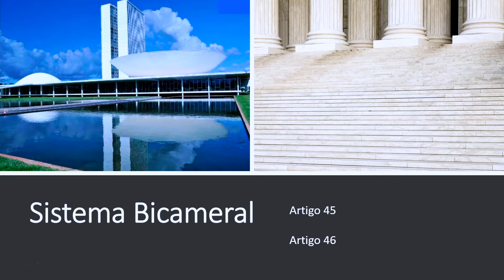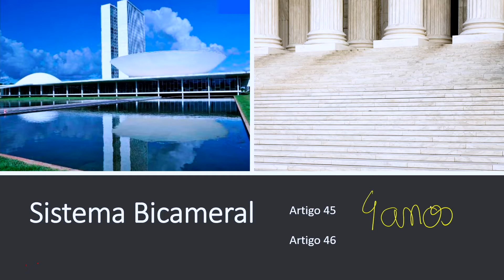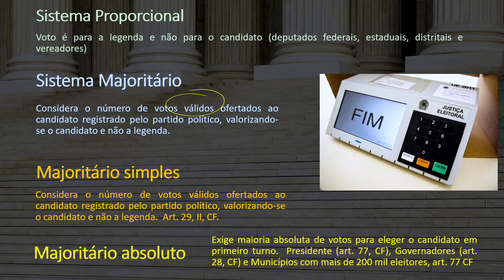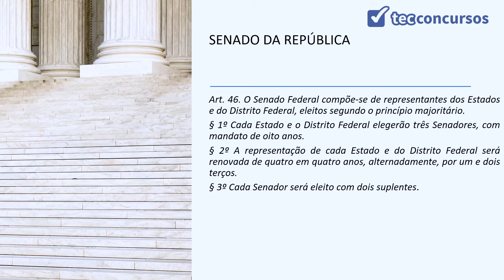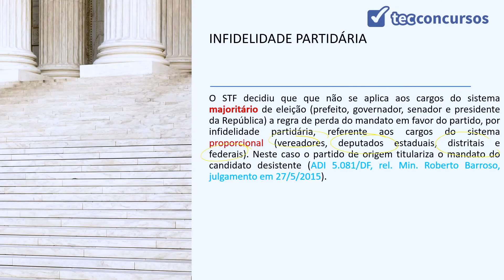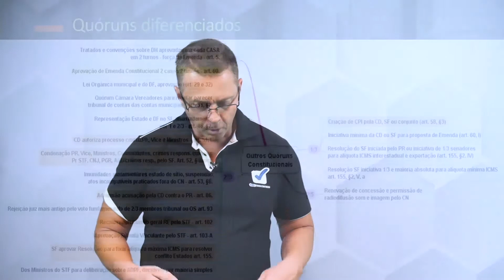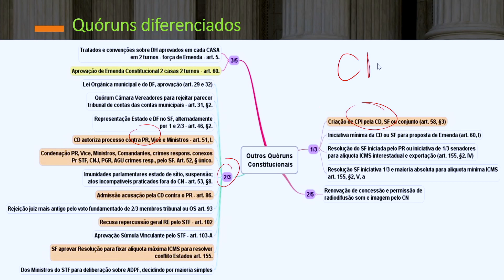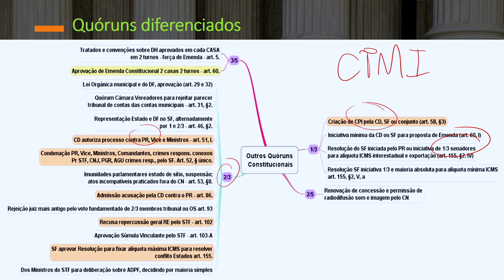05.01.01. Aula Do Congresso Nacional - arts. 44 a 47 da CF/1988 (Direito Constitucional)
Aula grátis e completa de Congresso Nacional - arts. 44 a 47 da CF/1988, da matéria Direito Constitucional, em que tratamos do sistema proporcional, sistema majoritário, majoritário simples e majoritário absoluto.